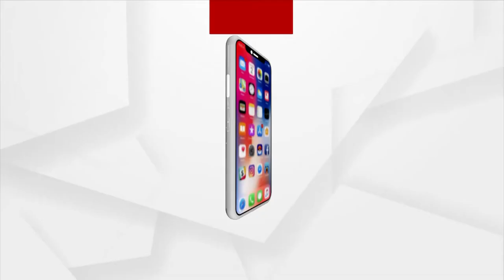ଜଗା ପ୍ରେମରେ ବାନ୍ଧି ହୋଇପଡିଛନ୍ତି ଶିକ୍ଷକ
ବୃତ୍ତିରେ ଶିକ୍ଷକ । ହେଲେ ନିଶା ତାଙ୍କର ପତିତପାବନଙ୍କ ମୂର୍ତ୍ତି ଗଢିବା । ସେ ଯୁଗର ଶବର ରାଜା ବିଶ୍ବାବସୁଙ୍କ ଭଳି ଏଯୁଗର ଆଉ ଜଣେ ଶବର…. ଜଗା ପ୍ରେମରେ ବାନ୍ଧି ହୋଇପଡିଛନ୍ତି ।  ଶ୍ରଦ୍ଧା, ଭକ୍ତି ଓ ବିଶ୍ବାସ ନେଇ ଗଢି ଚାଲିଛନ୍ତି ମହାପ୍ରଭୁଙ୍କ ମୂର୍ତ୍ତି...